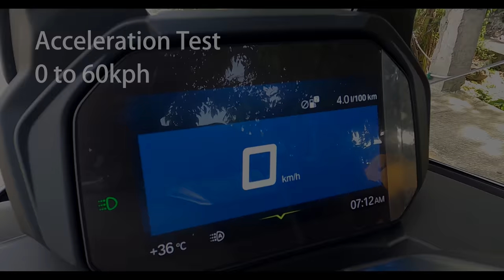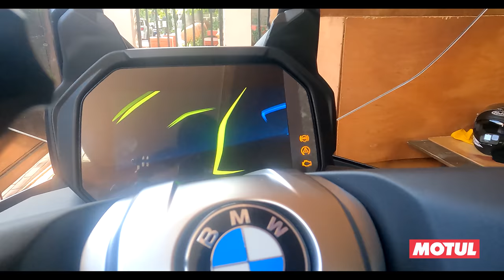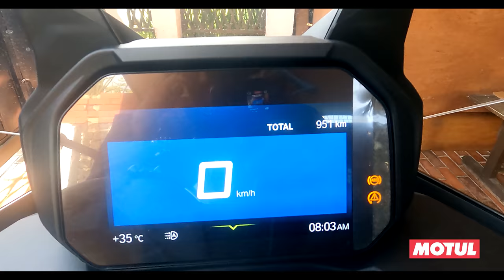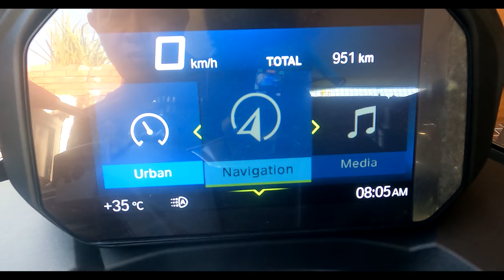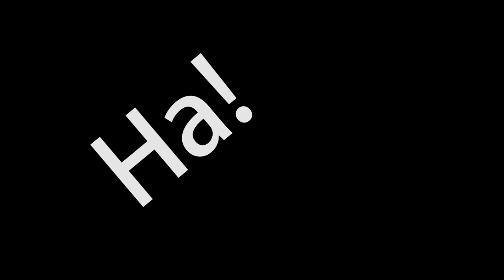BMW C400GT (Tagalog)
Matik  ng BMW Motorrad. C400GT